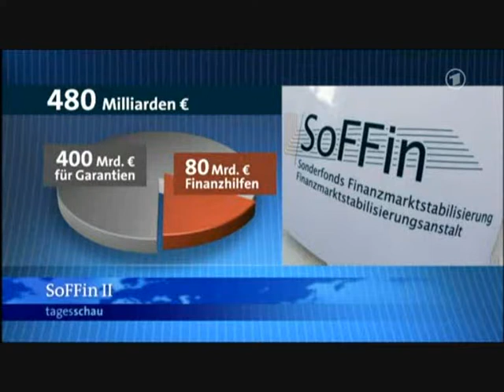Neuauflage des Bankenrettungsfonds Soffin - 26.01.2012